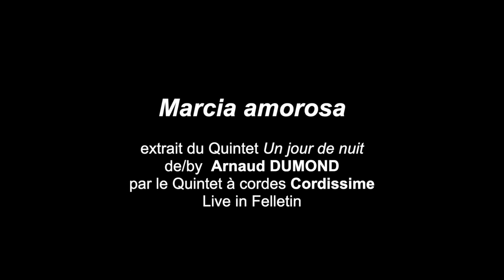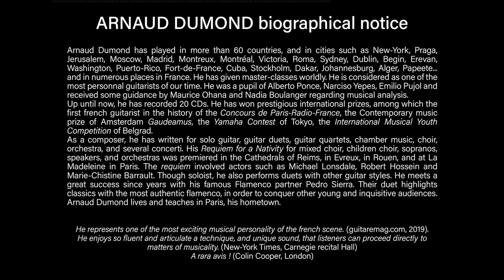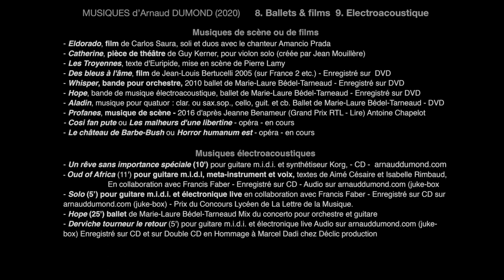MARCIA AMOROSA - mvt. 1 - Quintet à cordes / String quintet ("Un jour de nuit") de/by Arnaud DUMOND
"MARCIA AMOROSA" est le 1er des 5 mouvements du Quintet à cordes "Un jour de nuit" (durée 45') de Arnaud DUMOND, joué ici par l'ensemble Cordissime, commanditaire de l'oeuvre, composé de Jean-Pierre NOUHAUD (violoncelle), Benjamin CHAVRIER (violon 1), Florian PERRET (violon 2), Elisabeth SORDIA (alto) et Marie NOUHAUD (contrebasse). Prise de son en live, Eglise de Felletin, juillet 2021.

Le titre du quintet entier est "Un jour de nuit" : si, en certaines périodes de l’année, la nuit peut être éclairée par la lune comme en plein jour, le contraire existe aussi : dans les régions nordiques le jour peut prendre parfois l’apparence d’une sorte de nuit. Cette qualité spéciale de la lumière fit naître dans nos contrées, et spécialement en Allemagne, un romantisme des plus exacerbés. C’est dans cette atmosphère que Dumond a voulu immerger son quintette.

Le 1er mouvement "Marcia amorosa" évoque une "marche" émouvante qui commence et clôt l’œuvre, avec un épisode plus libre en son milieu, en forme de mélodie ininterrompue sous la forme d’un « quadrilogue » entre les violons, l’alto et le violoncelle.

Avec le 3è mouvement "Lettera amorosa" Dumond éxagère encore d’avantage l’intention expressionniste de son discours sous la même forme ABA et la même réthorique que l’épisode central du premier mouvement, avec toutefois des pics passionnels plus soutenus.

Le 5ème et dernier mouvement - "Notturno a vapore" - est une toccata agitata tout à la fois fiévreuse, exaltée et parodique (la fin "alla Beethoven"). Avec ses rythmes martelés elle peut suggérer l’implacable élan d’un train foncant dans la nuit, d’où le titre. Une approche comlémentaire d’un thème récurrant dans les oeuvres de Dumond : l' "Allegro barbaro" de son concerto pour 2 guitares, ou encore son quatuor intitulé "Le temps voleur en fuite"...

Les mouvements 2 (Valse grise) et 4 (Prière) ne sont pas encore enregistrés.

Le 250ème anniversaire de la naissance de Beethoven fut le prétexte de la commande de cette partition de 45 minutes en 5 mouvements, destinée à l’Ensemble Cordissime, et qui a reçu l'aide du Ministère de la culture, de la Sacem, de l'Association Musique en Liberté, l'Association "Les compositeurs d'aujourd'hui sont les classiques de demain" etc.

L’effectif quatuor à cordes + contrebasse est le noyau de l'Orchetsre à cordes. Curieusement cette formation de chambre est très rare dans le répertoire classique (qui préferre la formule avec 2 violoncelles). Le projet de l’Ensemble Cordissime  contribue ainsi à enrichir ce répertoire délaissé.

"MARCIA AMOROSA" is the 1st movement of the String Quintet "Un jour de nuit" (45') by the french composer and guitarist Arnaud DUMOND,
played here by the Cordissime ensemble composed by Jean-pierre NOUHAUD, Benjamin CHAVRIER, Florian PERRET, Elisabeth SORDIA, Marie NOUHAUD. Live sound recording, Eglise de Felletin, July 2021.

The 250th anniversary of Beethoven's birth was the pretext for ordering this 45-minute score in 5 movements, intended for the Cordissime Ensemble, and which received the help of the Ministry of Culture, Sacem, the 'Association Musique en Liberté, the Association "Today's composers are the classics of tomorrow" etc.

The full string quartet + double bass is the core of the String Orchestra. Curiously, this chamber formation is very rare in the classical repertoire (which prefers the formula with 2 cellos). The Ensemble Cordissime project thus contributes to enriching this neglected repertoire.

The title of the work is "Un jour de nuit" : while at certain times of the year the night can be moonlit as well as daylight, the opposite also exists: in northern regions day can sometimes take on the appearance of a sort of night. This special quality of light gave birth in our regions, and especially in Germany, a romanticism of the most exacerbated. It is in this atmosphere that Dumond wanted to immerse his quintet.

The 1st movement "Marcia amorosa" evokes a moving "march" which begins and closes the work, with a freer episode in its middle, in the form of an uninterrupted melody in the form of a "quadrilogue" between the violins, the viola and cello.

With the 3rd movement "Lettera amorosa" Dumond exaggerates even more the expressionist intention of his speech with the same ABA form and the same rhetoric as the central episode of the first movement, with however more intense peaks of passion.

The 5th and last movement - "Notturno a vapore" - is a feverish, exalted and parodic toccata agitata (the ending "alla Beethoven"). With its pounding rhythms it can suggest the relentless momentum of a speeding train through the night, hence the title. An additional approach to a recurring theme that can be observed in Dumond's works: the "Allegro barbaro" from his concerto for 2 guitars, or his quartet entitled "Le temps voleur en fuite" ... (Time this thief on the run...).

Movements 2 (Scherzo) and 4 (Prayer) have not yet been recorded.